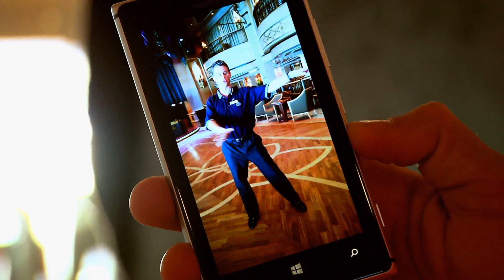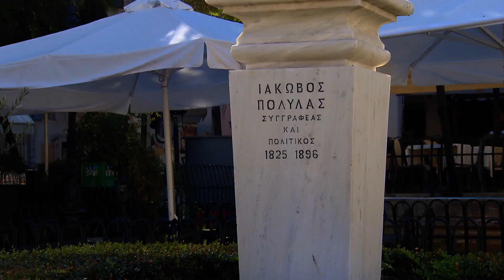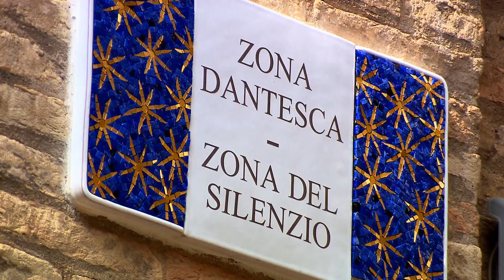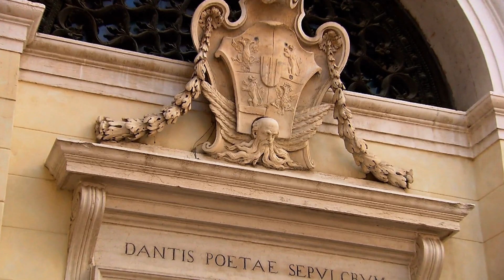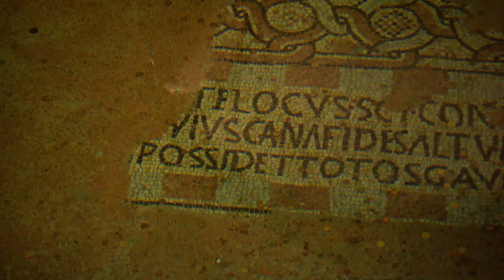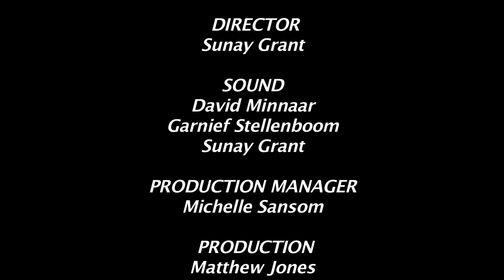TOP TRAVEL - Athens and Corfu S03 E09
This week on Top Travel, Jeannie and Janez are back in glorious Athens at the magnificent Acropolis, built in honor of Zeus' beautiful daughter, the goddess Athena. Jeannie gets in touch with her inner Greek goddess as she is adorned with gemstone-encrusted, antiques jewellery pieces from ancient Athens, in a Byzantine jewellery shop. On the Queen Mary, Janez is anxiously practicing his moves, in preparation of the impending dance competition. Next, they visit the lush, green, Greek island, Corfu, where Janez in turn gets in touch with his inner lady during their water-sport adventures.